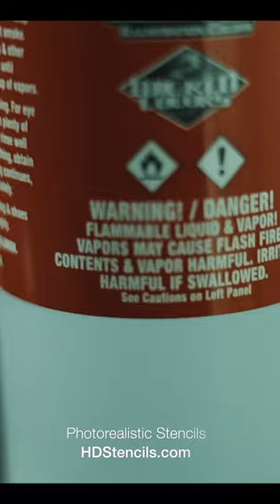photorealistic acrylic painting of Robocop using a Custom HD stencil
This is a photorealistic acrylic painting of Robocop I created using a Custom HD stencil